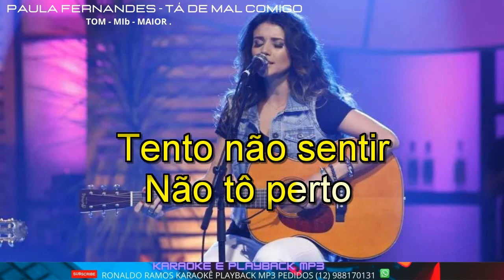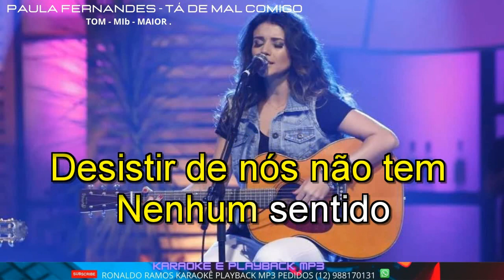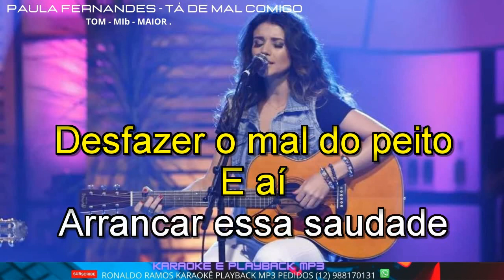KARAOKÊ COM A VOZ - Paula Fernandes - Tá De Mal Comigo- LANÇAMENTO .